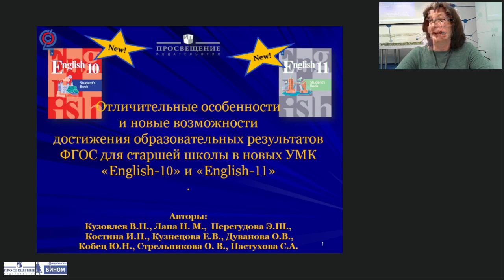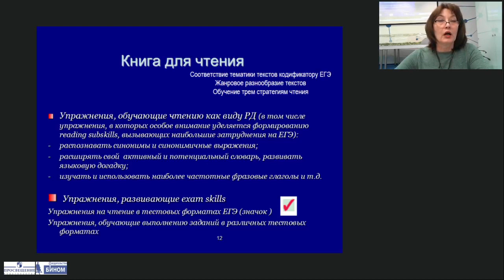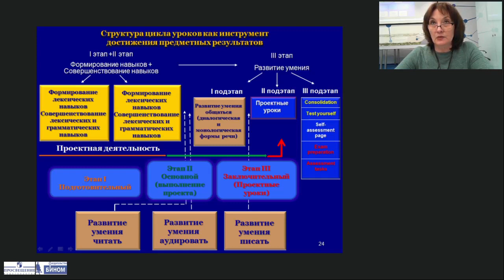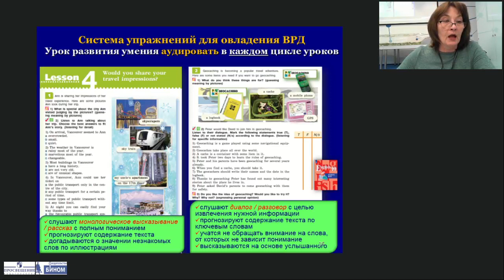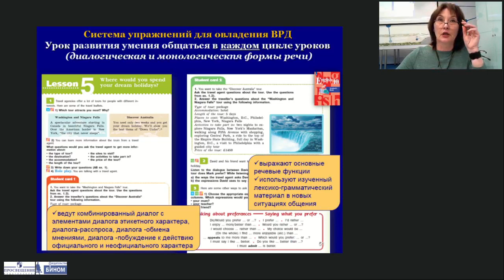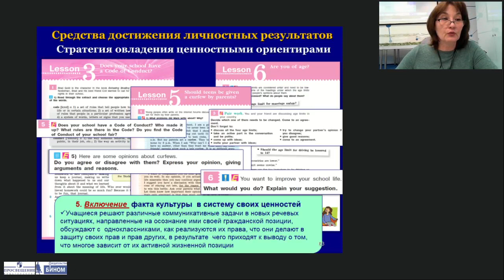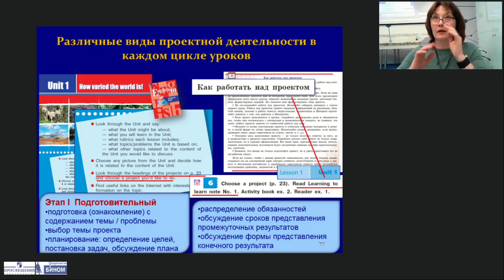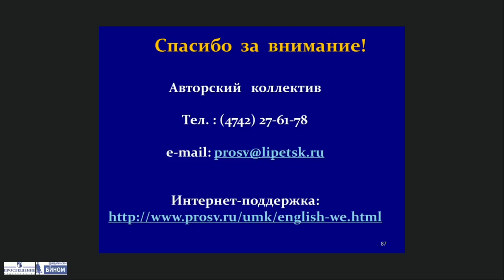Отличительные особенности и новые возможности в достижении образовательных результатов нового ФГОС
Тема: Отличительные особенности и новые возможности в достижении образовательных результатов нового ФГОС для старшей школы в УМК «English 10» и «English 11»
Лектор: Кузнецова Елена Вячеславовна, член авторского коллектива линии УМК «Английский язык 2–11»